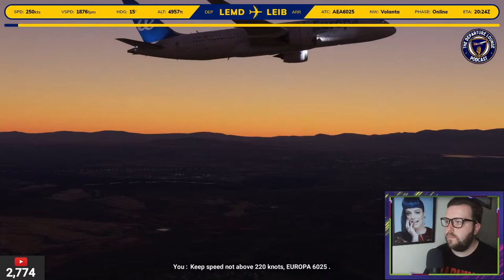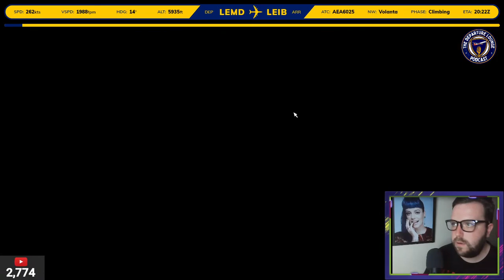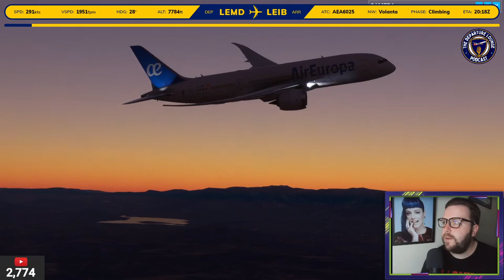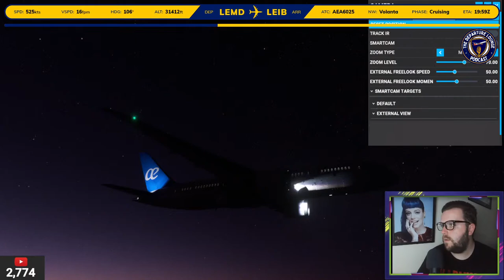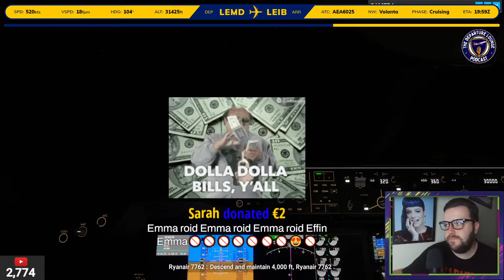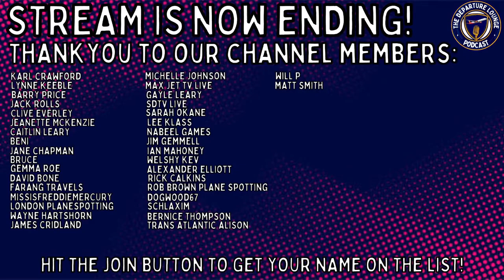🔵✈️ MSFS2020 LIVE! AIR EUROPA 787 MADRID TO IBIZA! ✈️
Join us for our Thursday Flight Night as we fly the Kuro Boeing 787-8 in Air Europa colours from Madrid (LEMD) to Ibiza (LEIB)!

DO NOT USE MY FOOTAGE WITHOUT PERMISSION

Cha Cha Slide · DJ Casper

Cool - Pop